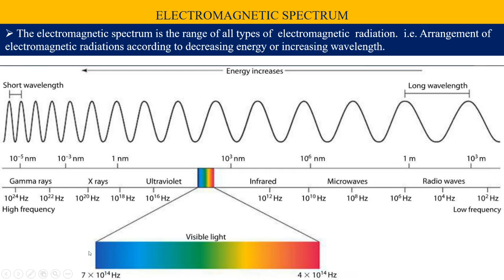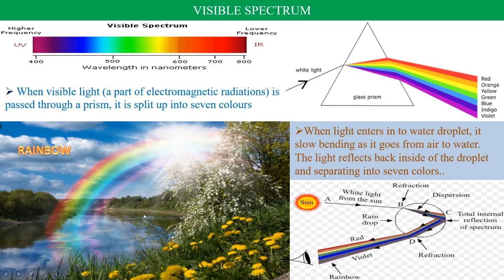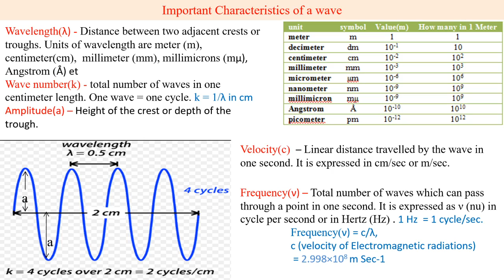October 23, 2020(1)